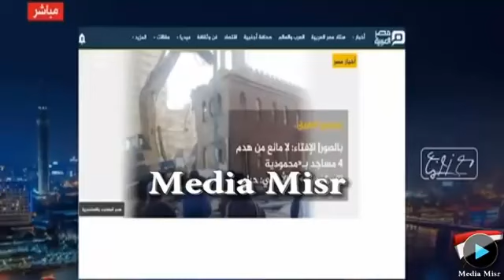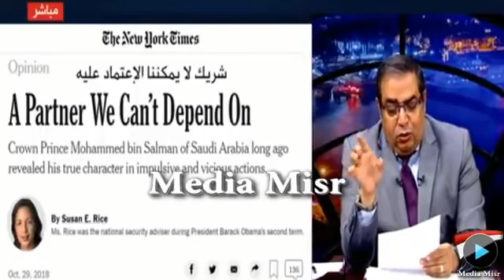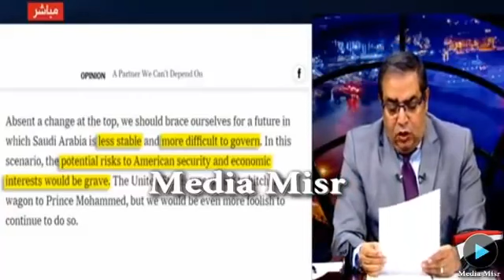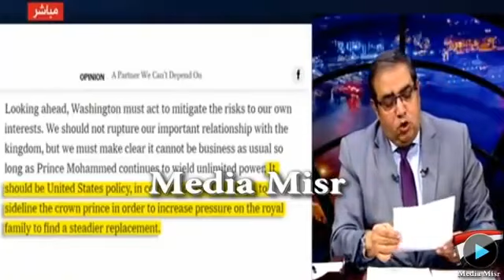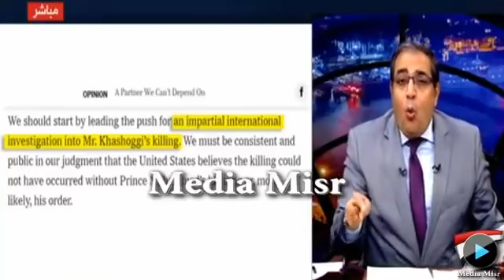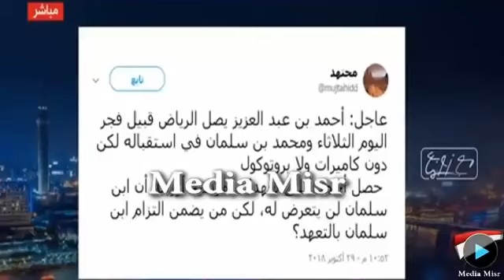مع زوبع حلقة الثلاثاء 2018 10 30 ورطة ابن سلمان بعد عودة الامير احمد بن عبد العزيز